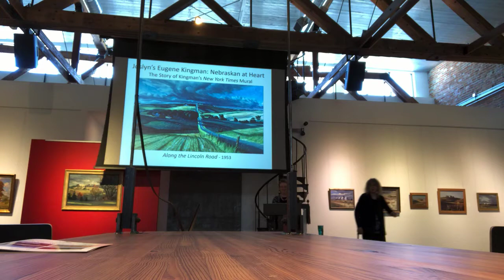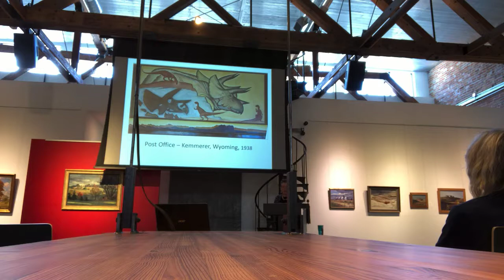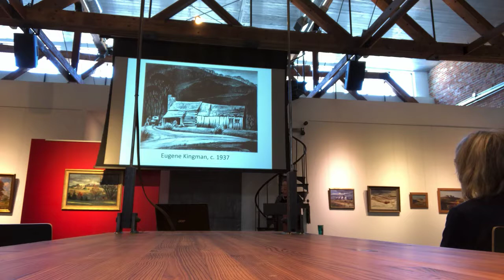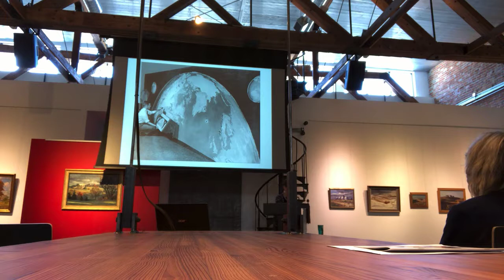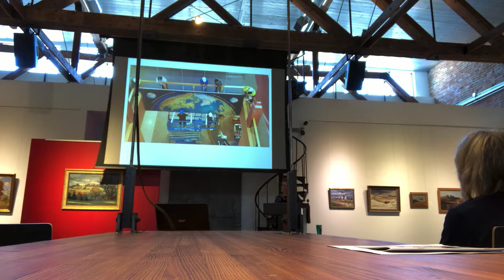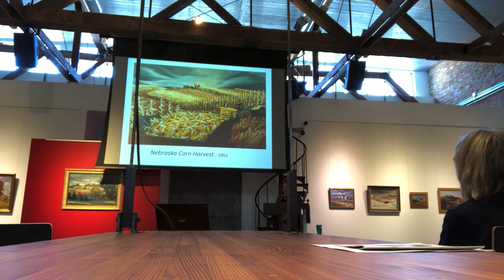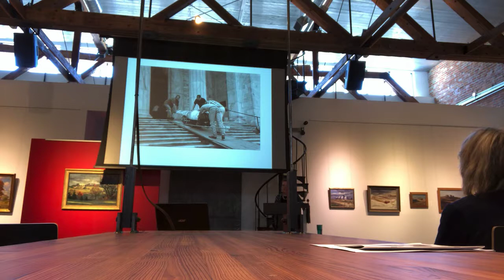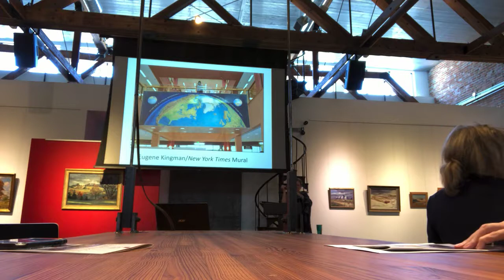Eugene Kingman Presentation by Maurine Waldron